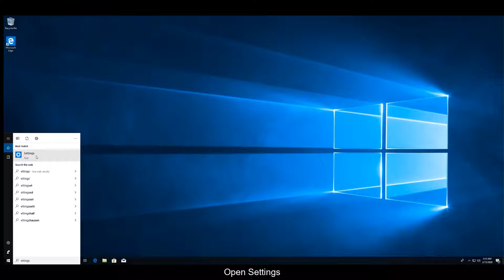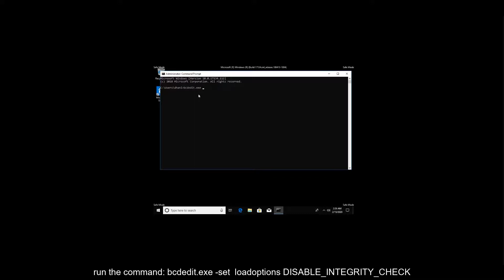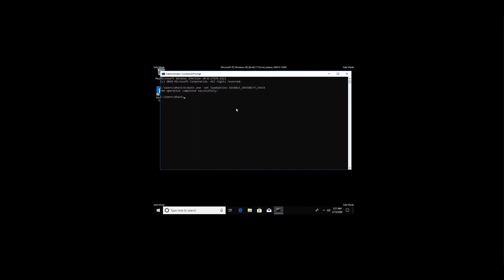How to ENABLE Test Mode on Windows 10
A quick tutorial to enable the Test Mode on Windows 10.

Created using Camtasia Studio 2019